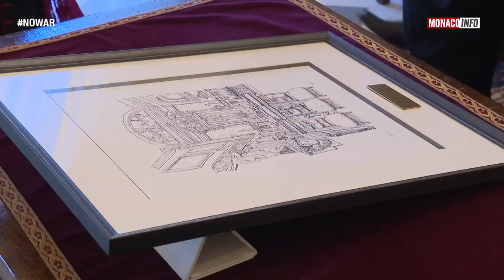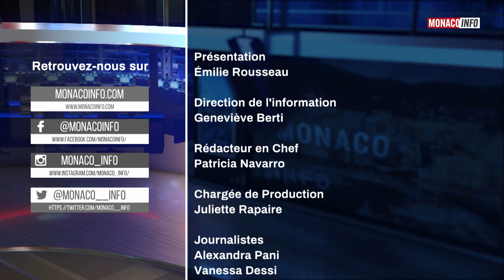Le 19H - Edition du jeudi 21 juillet 2022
Toute l'actualité de la Principauté de Monaco. Au sommaire :

La circulation est-elle plus fluide en Principauté au mois de juillet ?
Stéphane Porcu, responsable d’exploitation au CIGM, nous répond.

De retour à Monaco afin d’entraîner l’A.S Monaco Football Féminin, Laurent Banide est notre invité.